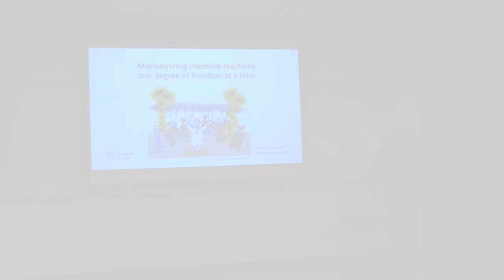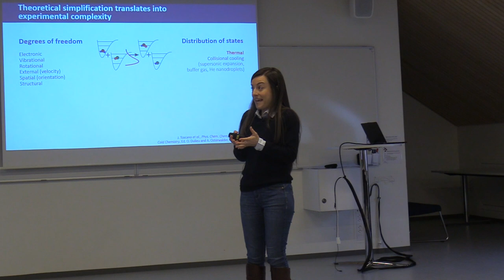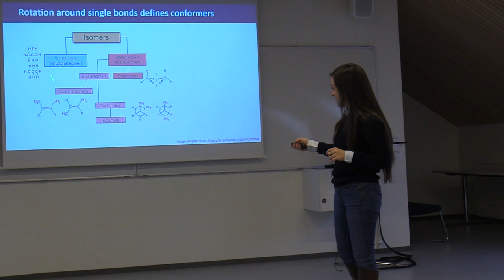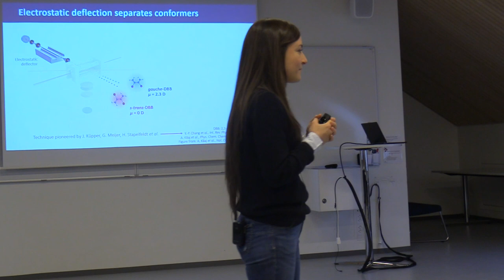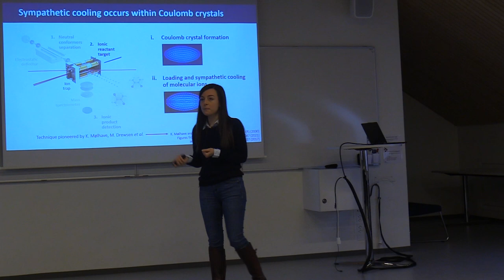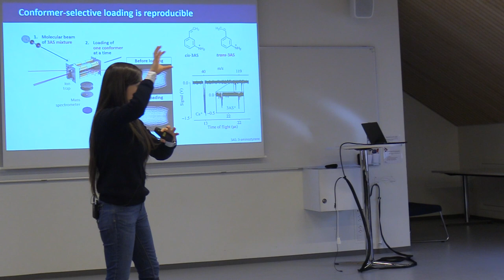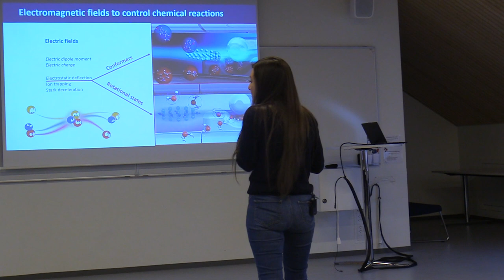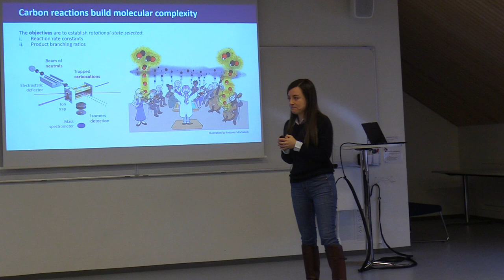Manoeuvring chemical reactions one degree of freedom at a time – Jutta Toscano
Speaker: Jutta Toscano, University of Basel

Title: Manoeuvring chemical reactions one degree of freedom at a time

Abstract: The combined use of electric fields, magnetic fields and laser light affords us an ever-increasing level of control over the properties of atoms and molecules, enabling reactivity to be probed as a function of their various degrees of freedom. Here, we discuss how electrostatic deflection can be employed to disentangle the reactivity of molecules in different rotational states, or with different spatial orientation of their constituent atoms. Furthermore, we demonstrate for the first time the sympathetic cooling of different conformational isomers within a Coulomb crystal, setting the scene for fully conformationally selected ion–molecule reaction studies.
J. Toscano et al., PCCP 22, 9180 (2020)
Y.-P. Chang et al., Science 342, 98 (2013)
A. Kilaj et al., Nat. Commun. 12, 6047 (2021)